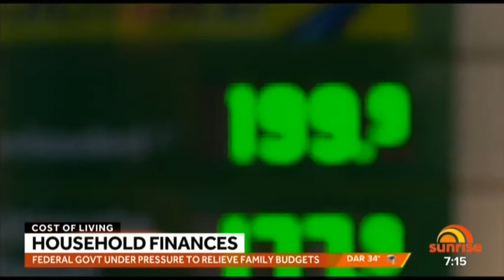Interview with Monique Wright, Sunrise, Channel 7 (18 March 2022)